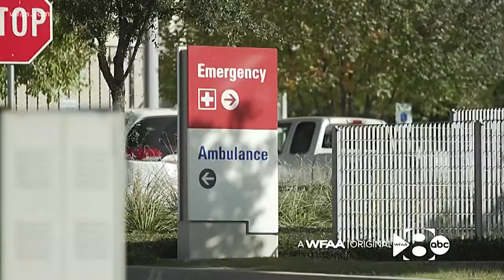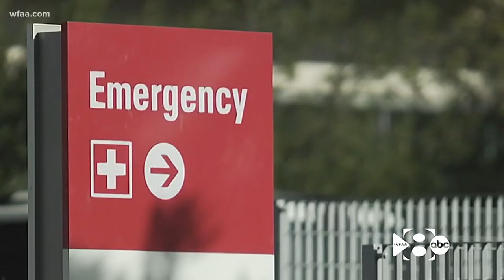WFAA Original: Who are hospitals most frequent ER patients, why do they keep coming back?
Eighty people make up 5,139 hospital ER visits. So why are they coming back? And what's the solution?